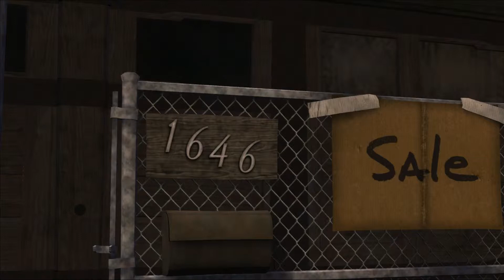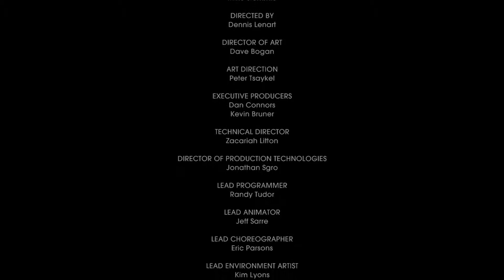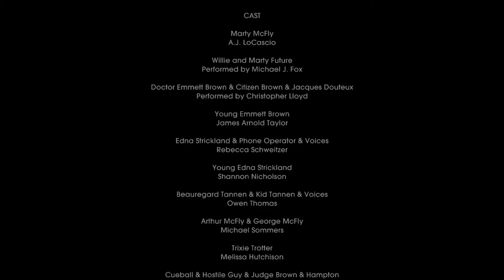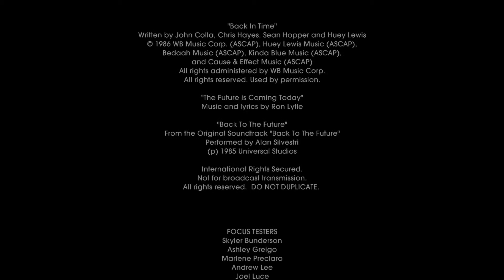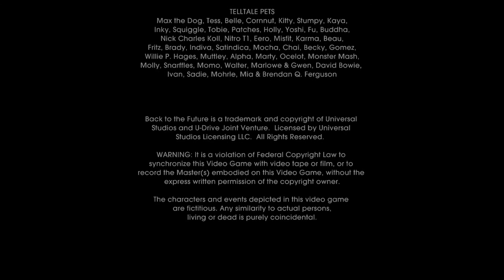Let´s Play Zurück in die Zukunft - Episode 5 [Blind/HD] #11 - Die Zukunft kann warten [ENDE]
Mit diesen Part endet das doch ziemlich lang gewordene Let´s Play zu Zurück in die Zukunft :) Ich hoffe euch hats gefallen und das nächste ist natürlich schon in den Startlöchern ;)